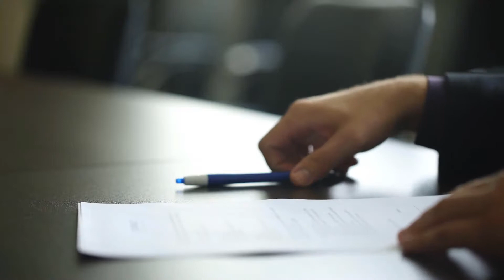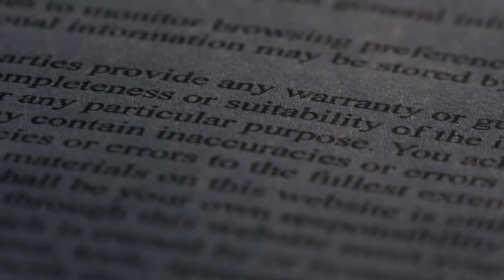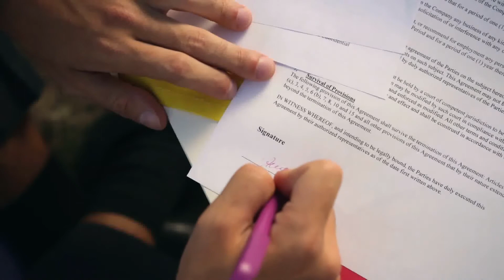What is an Investment Fraud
Investment fraud is an activity where people are misled with the use of false information into making investment decisions. Governments monitor investment activities and related practices carefully to identify signs of fraud and prosecute them. People can engage in fraud at a variety of levels and the penalties may include fines, prison time, and suspension of trading licenses.